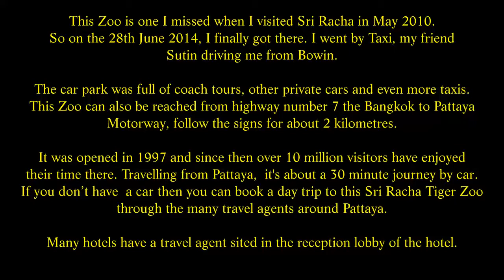Sri Racha Tiger Zoo, Sri Racha District, Chon Buri Province, Thailand. ( 21 )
Sri Racha Tiger Zoo. Web site write up.
This Zoo is one I missed when I visited Sri Racha in May 2010. So on the 28th June 2014, I finally got there. I went by Taxi, my friend Sutin driving me from Bowin. The car park was full of coach tours, other private cars and even more taxis. This Zoo can also be reached from highway number 7 the Bangkok to Pattaya Motorway, follow the signs for about 2 kilometres. It was opened in 1997 and since then over 10 million visitors have enjoyed their time there. Travelling from Pattaya,  it's about a 30 minute journey by car. If you don’t have  a car then you can book a day trip to this Sri Racha Tiger Zoo through the many travel agents around Pattaya. Many hotels have a travel agent sited in the reception lobby of the hotel.
If you are travelling from Bangkok  you can use public transport from Ekkamai Bus Terminal or Mo Chit Bus Terminal, take the Bangkok  to Sri Racha route or Bangkok – Pattaya route. Alight at Sri Racha city ( opposite Robinson Department Store ). Then walk towards the traffic light and turn left at the junction, take a blue mini bus  service ( Sri Racha – Nong Khor route ) to the zoo. Or you can get your own taxi or use the travel agents that can be found all over Bangkok, and again in the hotels. The opening times for the Zoo are 08.00 am to 06.00 pm, last ticket sales are at 05.30 pm, but this is pointless buying a ticket so late. The Zoo is so large and by then all the shows finished it would be a waste to ruin your trip. Ticket prices are 450 Baht for adults and 250 Baht for small children.
While the Zoo is called Tiger Zoo don’t let that confuse you, many other animals are available here. Crocodiles, Camels, Piglets for Pig racing ! You can find Elephants and Deer here also. Many restaurants are scattered about here to satisfy most tastes. Thai, Chinese, Korean, Western,and Indian dishes are on the menu also. There are many shows, but not much time between each one, so once a show has finished you find everyone rushing for the exits to get to the next show. The times for the shows are:~
Crocodile Show 09.30 / 10.30 / 13.00 / 14.00 / 15.00 / 16.00 / 17.00.
Tiger Show  11.00 / 13.30 / 15.30.
Elephant Show 11.40 / 14.30 / 16.30.
Pig Show    Every 30 minutes.
The Crocodile was the first show I called in at. This show seems to follow most crocodile shows in Thailand, I guess there is only so much you can do with a crocodile when you are in the show area with them. A first for me was a Thai girl taking part in the show. She was dressed in blue while the men dressed in the usual red garments. I could not quite understand the significance of this but she seemed happy. This show area was packed with visitors, it was good to see so many people enjoying their day out. You can tell this is a busy Zoo, because the height of this arena area was much taller than most other Crocodile shows. It was quite a climb to get to the top, but it did make for better views.
It is claimed that this Zoo has over  400 Royal Bengal Tigers and about 10,000 crocodiles, not an easy task counting all these! In 1982 Sri Racha Zoo obtained four Tiger couples from Chiang Mai Zoo with the aim to breed and raise a population of Tigers due to their decreasing numbers in the wild in Asia. It does seem to have been successful.  The Tiger show is outstanding and shows what these Tigers can do with training. Yes I understand this is not ideal and they are not in the wild. However remember how the population has grown since the Zoo took over the breeding of these incredible and powerful animals. They are not being hunted, not being killed, and are being looked after. Their surroundings are not ideal, but if you are unhappy with this, remember, it’s not my Zoo, go to Thailand and complain to the Zoo owners, not me, I can’t change what’s happening in the Zoo. Tigers are extremely vulnerable to poaching for the illegal trade in body parts. Their skin, bones, meat and other parts are highly valued – mainly for use in traditional Asian medicine. In India, as many as 50% of tiger deaths in some of the best protected areas are due to poaching. A century ago there were 100,000 tigers roaming the forests, swamps, and tundra of Asia. Today, there are as few as 3,200 left in the wild. Only 7% of historic tiger habitat still contains tigers. At this rate, wild tigers will be extinct in just a few decades. If you don’t want to see that do something about it, or you can just sit there and wait for that.
I watched the show and the arena was full of tourists from all over the world and once again a vast arena area with so much more height from floor to top of the show. The tricks they performed especially jumping through the loops of fire were amazing. All of them seemed to be in excellent health and condition. When this show had finished you could go down to the arena ( caged I might add ) and get up close to the Tigers. Then everyone rushed for the exits onto the next show.